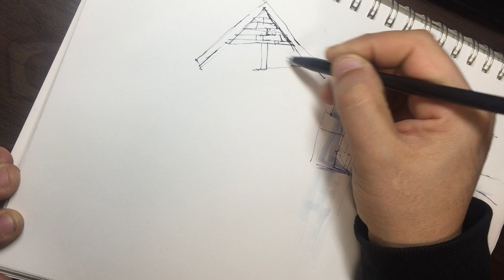붓펜과 물펜의 스케치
그림 초보/ 공하면 모두 가능